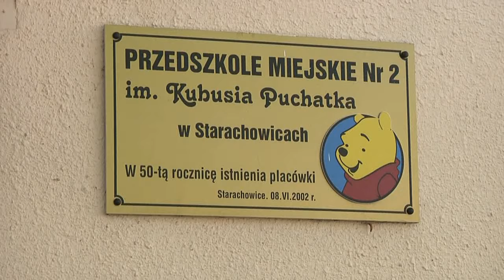Konferencja prasowa Prezydenta Marka Materka 17.09.2015 r.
Prezydent Miasta Marek Materek uspokaja rodziców dzieci uczęszczających do Przedszkola Miejskiego nr 2 oraz pracowników tej placówki. - Nie ma zagrożenia  likwidacją Przedszkola Miejskiego nr 2. Obaw o swoje miejsca pracy nie powinni mieć również pracownicy tej placówki.
 Aktualnie jak informuje Prezydent Marek Materek,  trwają prace nad budżetem miasta Starachowice na rok 2016. Władze miasta rozważają różne warianty związane z siatką szkół i przedszkoli funkcjonujących w mieście.